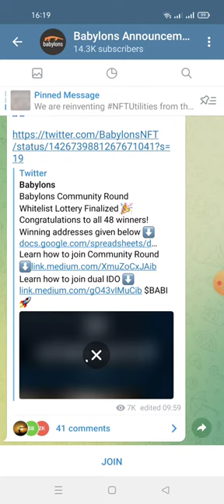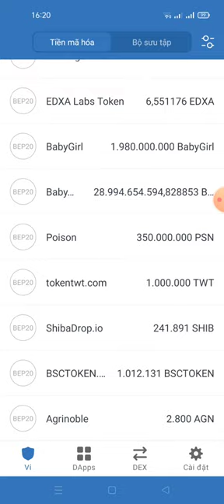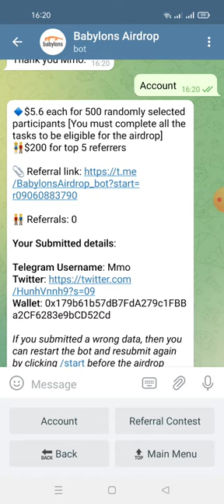hướng dẫn ăn chia 2.800$ Token Babylons (mạng binace smart chain)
Link ĐK